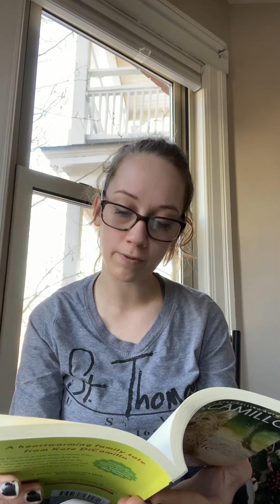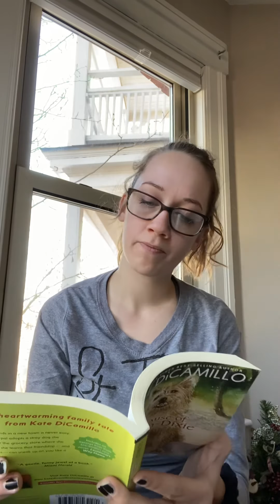Because of Winn-Dixie: Chapter 15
Another beautiful day!